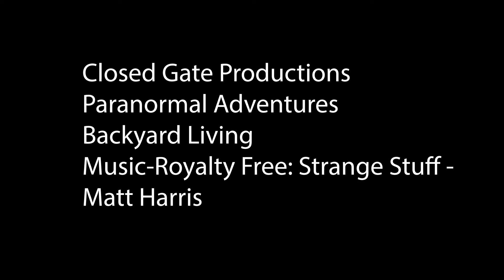Underground [E2]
Welcome back everyone, here is the next episode of Underground, I hope yawl enjoy. Its getting weird.